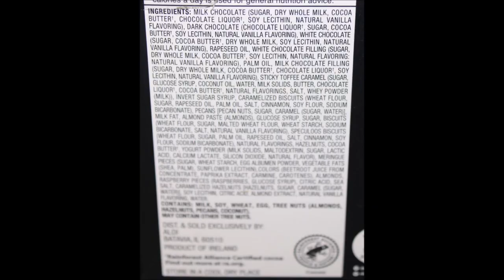Specially Selected (Aldi): Milk, White & Dark Chocolate Collection 8 Flavors Review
This is a taste test/review of the Specially Selected (Aldi brand) Milk, White & Dark Chocolate Collection. There are 8 flavors including supermilk crunchy praline, tangy cherry flavor, Speculoos, fudge sundae, Eton mess, salted caramel cheesecake, almond duo and maple flavor & pecan. It was $5.49 at Aldi.